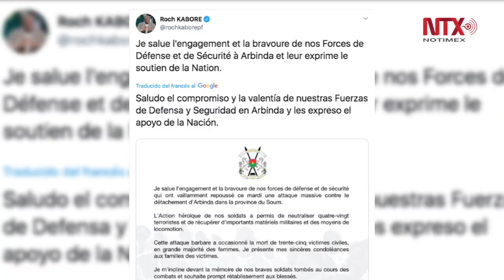Ataque terrorista en Burkina Faso deja saldo de 35 civiles muertos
El ministro de Comunicación de Burkina Faso, Remis Fulgance Dandjinou, informó sobre la muerte de 35 civiles y siete miembros del ejército tras un ataque terrorista ocurrido hoy en Arbinda, ciudad ubicada al norte del país.